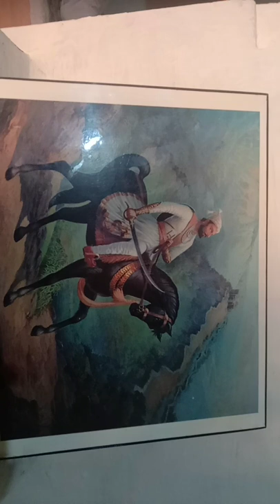March 20, 2022